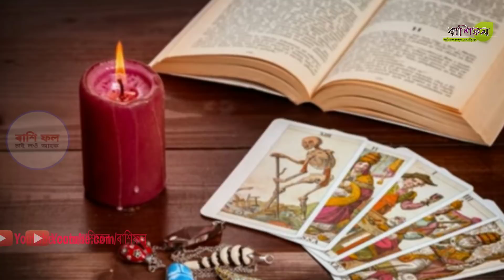15 নৱেম্বৰ 2019 ! শুক্ৰ বাৰ ! আজি ৰাশিফল ! Today Astrology assamese By ৰাশিফল ২০১৯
15 নৱেম্বৰ 2019 ! শুক্ৰ বাৰ ! আজি ৰাশিফল ! Today horoscope assamese By ৰাশিফল ২০১৯
‌নমস্কাৰ
     ধন্যবাদ

Rashifal
ৰাশিফল
ৰাশি ফল